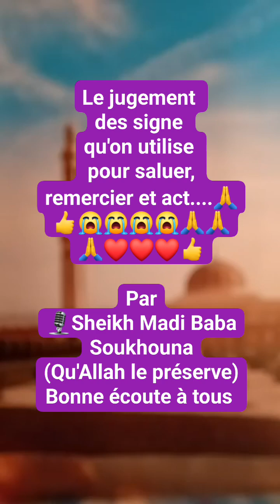Temps fort des questions et réponses en BambaraLE JUGEMENT DES CES 😭😭😭❤️❤️❤️🙏🙏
La Da'awa Salafiyyah à la Voie Prophétique 🕌 *
Vous présente:

LE JUGEMENT DES CES 😭😭😭❤️❤️❤️🙏🙏🙏👍👍👍🙏

avec la meilleure explication d'imam du tawhid wa sunnah Cheikh Madi Baba Soukouna ◇♧{ Qu'Allah le bénisse et le préserve }♧◇. Bonne écoute à tous